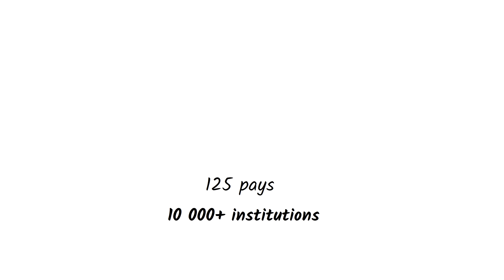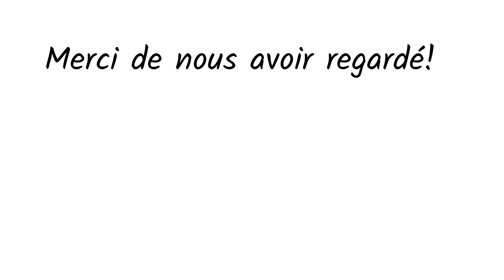Présentation de Research4Life et de ce qu’il peut faire pour vous!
Research4Life offre aux institutions des pays à faible et moyen revenu un accès en ligne à du contenu en ligne universitaire et professionnel revu par des pairs. Notre objectif est d’améliorer l’enseignement, la recherche et l’élaboration des politiques dans les domaines de la santé, de l’agriculture, de l’environnement et des autres sciences de la vie, physiques et sociales.

Depuis 2002, Research4Life fournit aux chercheurs de plus de 10,500 institutions dans plus de 125 pays à revenu faible ou moyen revenu, un accès en ligne gratuit ou à faible coût, à jusqu’à 151,000 revues et ouvrages de premier plan dans les domaines de la santé, de l’agriculture, de l’environnement, des sciences appliquées et de l’information juridique

Nous le faisons en partenariat avec des organisations dans les domaines de la communication scientifique et académique, de la technologie et du développement international : L’OMS, la FAO, le PNUE, l’OMPI, l’OIT ; les universités Cornell et Yale ; l’Association internationale des éditeurs scientifiques, techniques et médicaux et; plus de 200 éditeurs internationaux partenaires de R4L.

Apprenez-en plus et restez en contact!